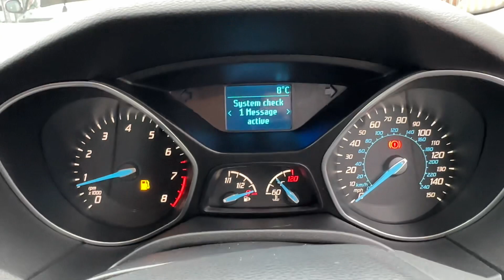Ford Focus 1.0T EcoBoost Zetec S Euro 5 (s/s) 5dr